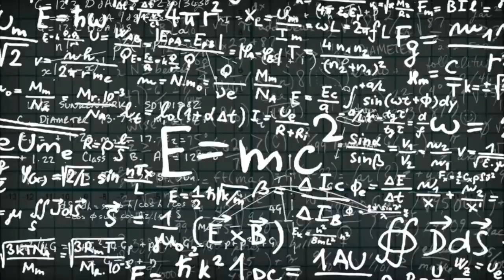Ch 3.Complex Numbers-Exercise 3.1 sum 3-TN 12 Std(12 வகுப்பு கணிதவியல்) - Part 4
TN 12 Std Maths - part 4
(12 வகுப்பு கணிதவியல் பயிற்சி)

Please also feel free add your comments or suggestion.